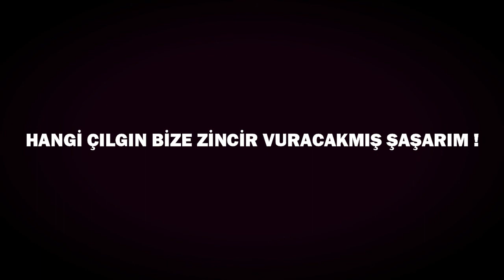TÜRK KONSEYİ (Türk Keneşi ) "Birlikte Daha Güçlüyüz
Turan'a Doğru Adım Adım.